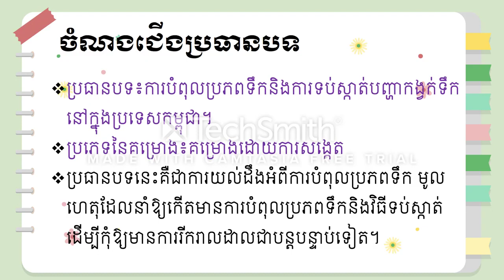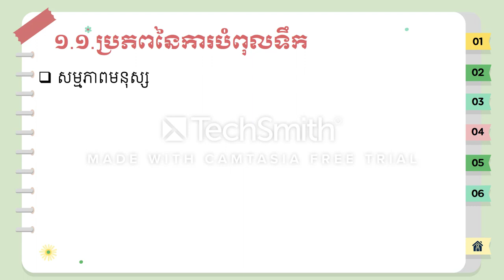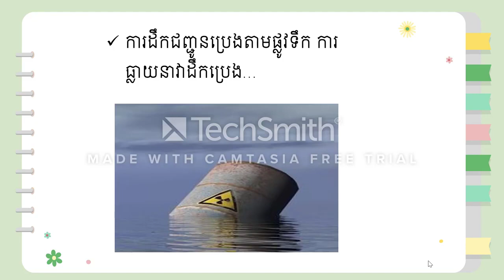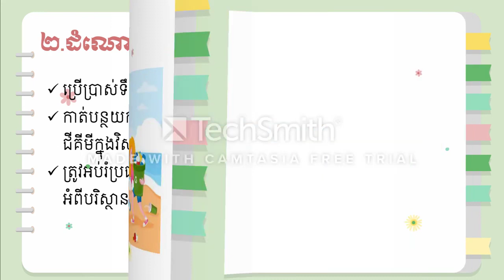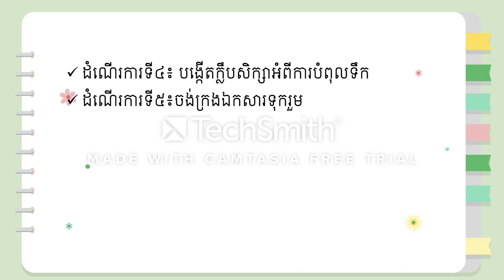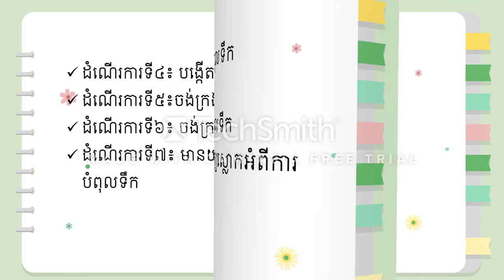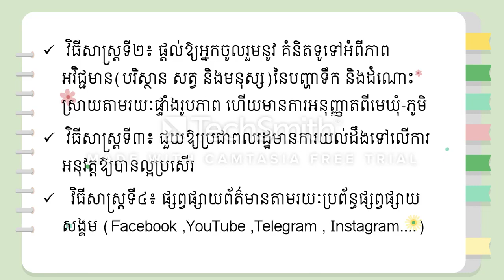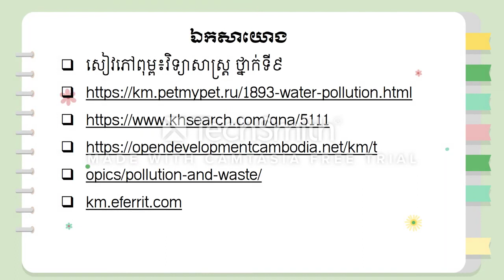គម្រោង​ "ការបំពុលប្រភពទឹកនិងការទប់ស្កាត់បញ្ហាកង្វក់ទឹកនៅក្នុងប្រទេសកម្ពុជា" ដោយក្រុមការពារនិងថែរក្សា